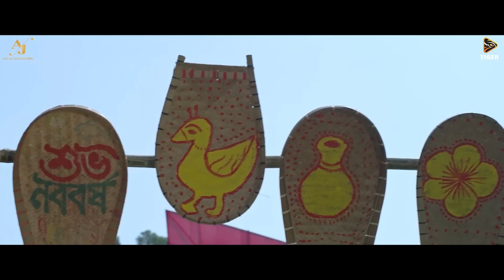সরকারের অনুদানে নির্মিত লাল শাড়ি ছবির গান দেখে মনে হল অপু বিশ্বাস কোন ধান্দাবাজী করেনি। Apu Biswas।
সরকারের অনুদানে নির্মিত লাল শাড়ি ছবির গান দেখে মনে হল অপু বিশ্বাস কোন ধান্দাবাজী করেনি। Apu Biswas। Swapan Chowdhury। Euro Vlog।

Euro Vlog is a infotainment channel. The content is a Bangladesh film producer and director Swapan Chowdhury. He made 26 Bengali feature film from last 15 years. Due to some family crisis and pandemic he is staying at Stockholm, Sweden.

We hope that he will be go back to Bangladesh after this pandemic situation and will start will film making.

lastly I am declaring that if any newcomer in Sweden need any help, do not hesitate to call me in Viber or Whatsapp.

lastly I am declaring that if any newcomer in ইউটিউবেও সেন্সর চাই | শাকিব খান  I Swapan Chowdhury | Euro vlog |

 Euro Vlog is a infotainment channel. The content maker is a Bangladesh film producer and director Swapan Chowdhury. He made 26 Bengali feature film from last 15 years. Due to some family crisis and pandemic he is staying at Stockholm, Sweden.

lastly I am declaring that if any newcomer in Sweden need any help, do not hesitate to ইউটিউবেও সেন্সর চাই | শাকিব খান  I Swapan Chowdhury | Euro vlog |